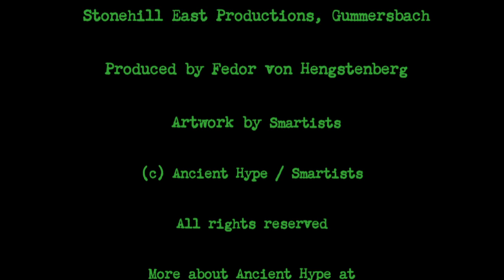Ancient Hype: "The Shamrock Shore"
Listen to "The Shamrock Shore", one track of the digital album "Antepenultimate Draft" by Ancient Hype. Browse this channel for more Ancient Hype music, for further info.